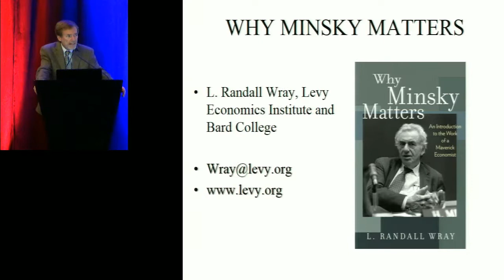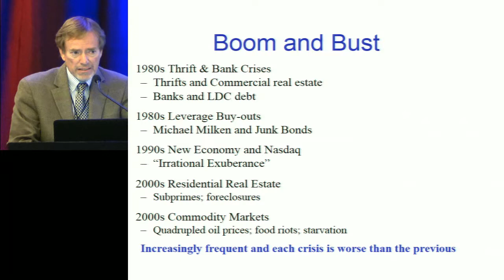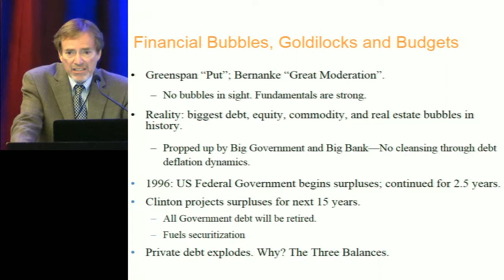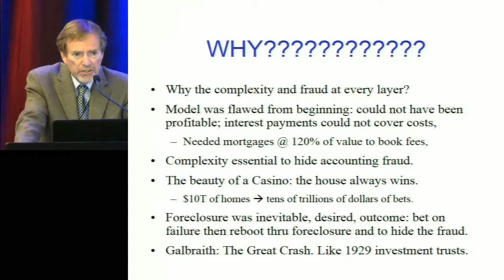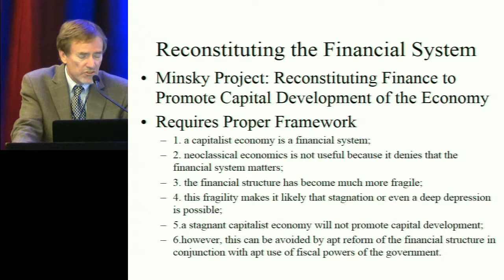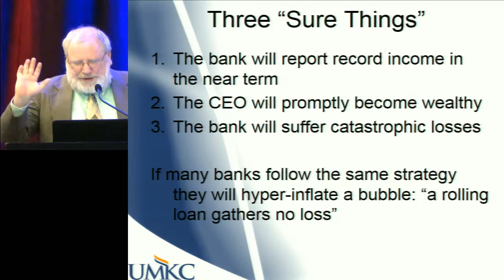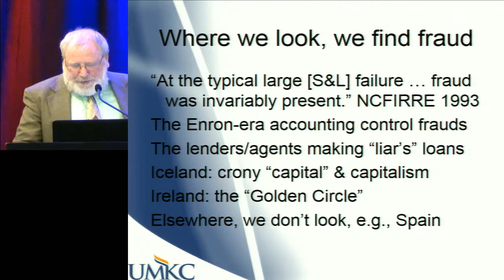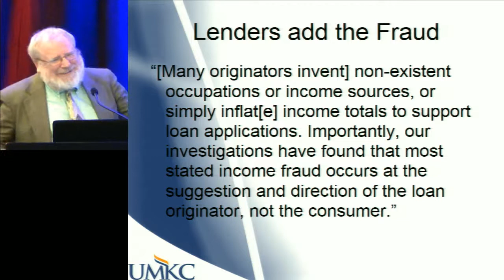Inside Wall Street: Fraud As A Business Model - OffshoreAlert Conference Miami Beach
This session will present evidence that fraud is not an occasional occurrence by rogue employees among Wall Street's major financial institutions and their service providers but is, in fact, a business model. This session will include looking at Wells Fargo's creation of millions of fake accounts to boost revenues.

THEME: Understanding Finance

William Black, Associate Professor of Economics and Law, University of Missouri (Kansas City)
Randall Wray, Professor of Economics, Bard College (New York)

Recorded Live on May 01, 2017 at The 15th Annual OffshoreAlert North American Conference on Financial Intelligence & Investigations, The Ritz-Carlton, South Beach, Miami Beach, FL